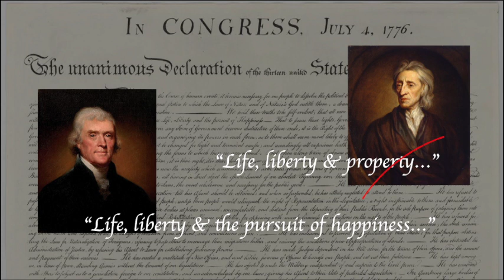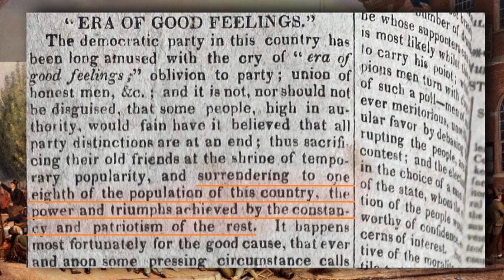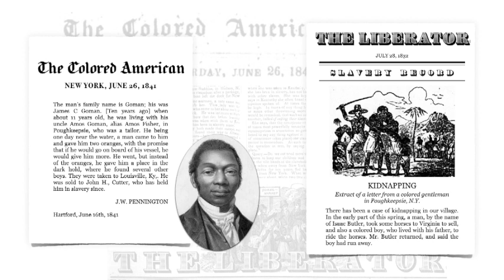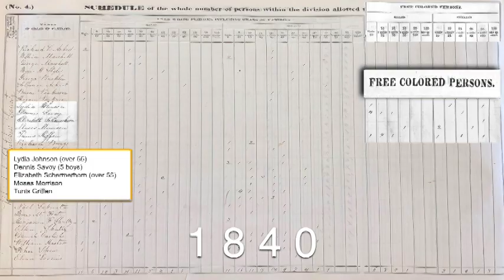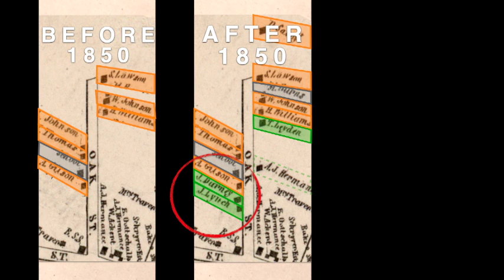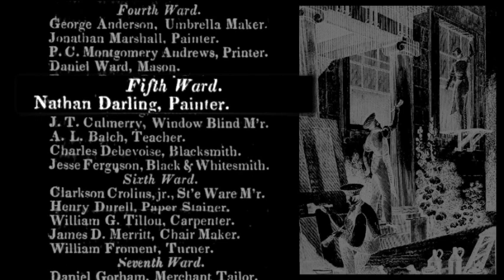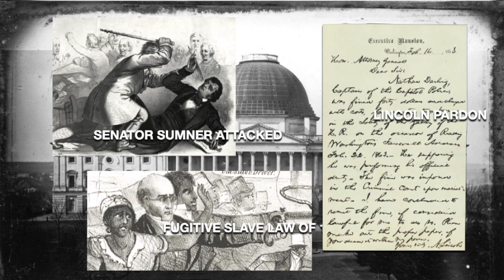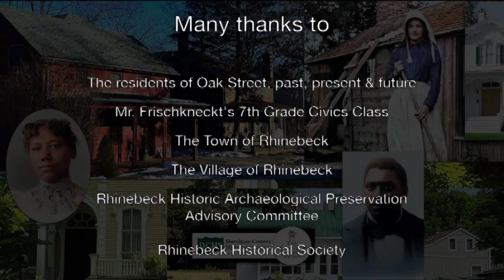Oak Street: Early Paths to the American Dream.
The essential role of property in life, liberty & the pursuit of happiness. The big role of a small street in Rhinebeck, New York in the run-up to Civil War. By Bill Jeffway & Melodye Moore. Music License Pond5 TID 6879746 Publisher: Pendulumarts Music Publishing (SESAC, IPI # 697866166) Composer: Yasmine Mia Steele (SESAC) IPI 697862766.